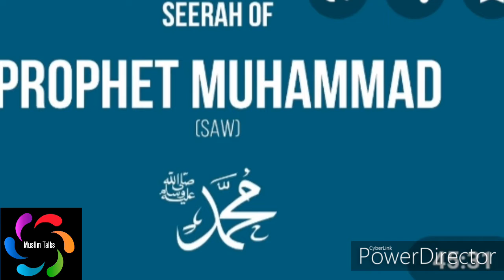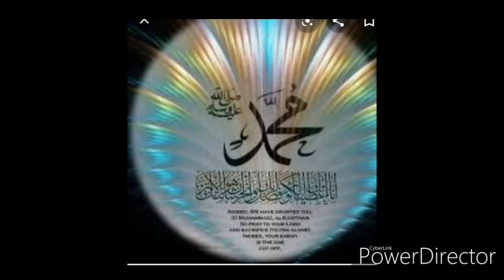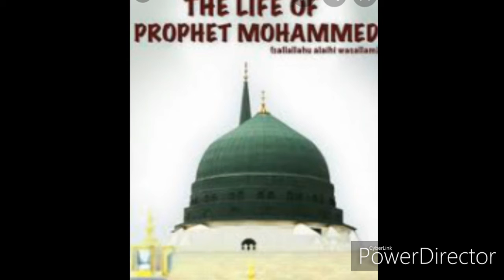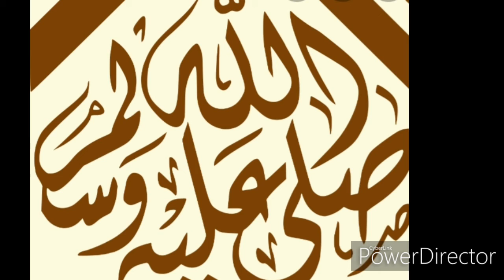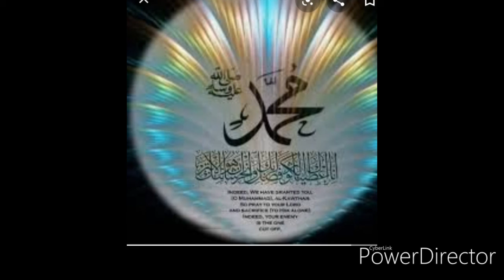Seerah-SULAH Hudaibiyah ky baad ky Halat ( Salma binAkwa aur Qabila Fazari ) by Molana Sadat